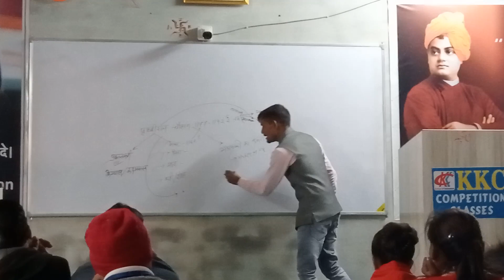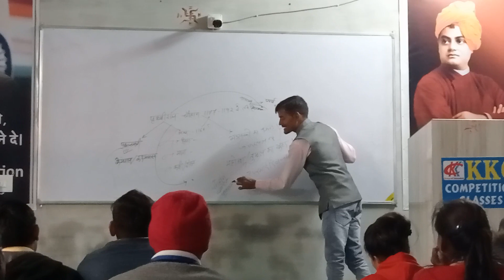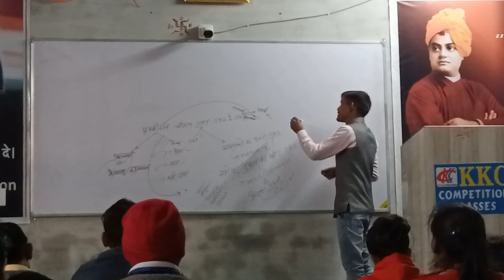Raj.Gk KKC COMPETITION CLASSES